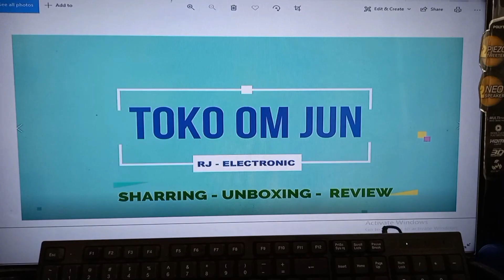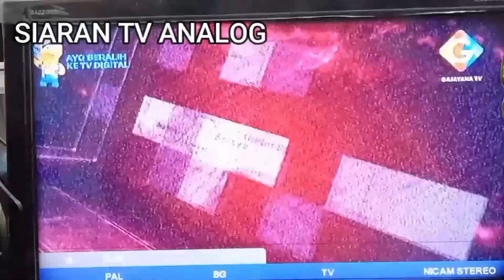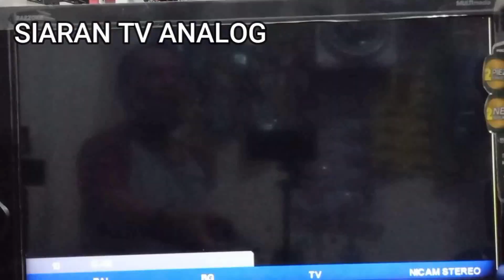FUNGSI RF OUT - RF LOOP DI SET TOP BOX TV DIGITAL DAN CARA BIKIN KABELNYA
BANYAK YANG BELUM TAHU FUNGSI RF OUT - RF LOOP DI SET TOP BOX TV DIGITAL DAN CARA BIKIN KABEL RF OUT/RF LOOP
Simak ya.. cara buat kabel RF LOOP THROUGHT / LOOP OUT dan fungsinya.
hanya bermodal sisa potongan kabel antena tv dan 2 (dua) jack male dan female masing2 seharga Rp. 2.500 atau total hanya Rp. 5.000 saja.
RF OUT - RF Loop Throught atau Loop Out ini berfungsi untuk dapat menerima pancaran siaran TV analog disamping fungsi utama STB TV Digital ini untuk menerima pancaran siaran TV Digital di daerah kita.
tanpa harus pasang dan lepas lagi ,sudah bisa menerima siaran tv analog/ tv lokal.
karena di beberapa daerah masih belum sepenuhnya dapat menerima pancaran siaran TV digital dan hanya bisa menerima TV analog.
maka RF loop / loop out ini sangat membantu sambil menunggu siaran tv digital dipancarkan merata di seluruh Indonesia.